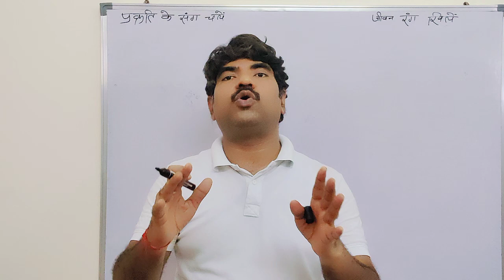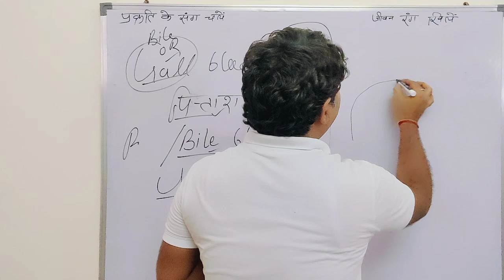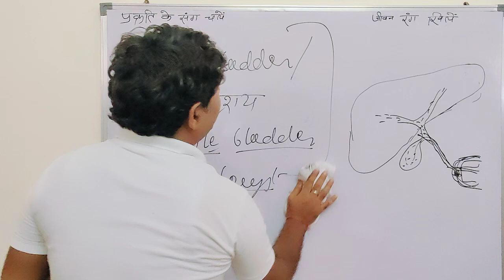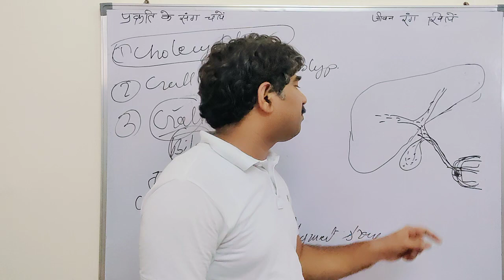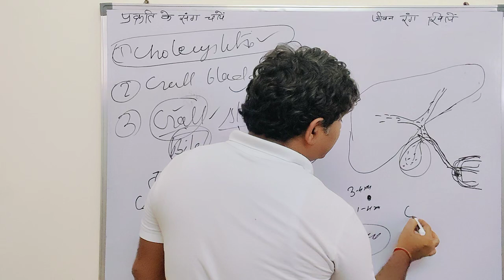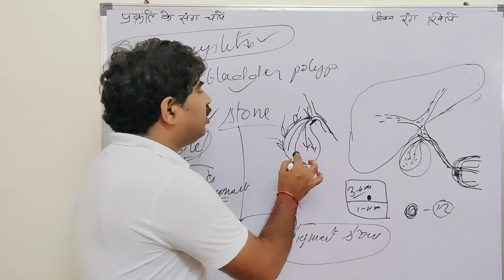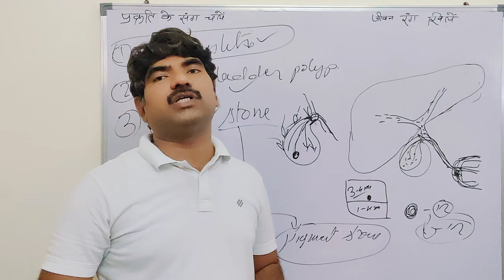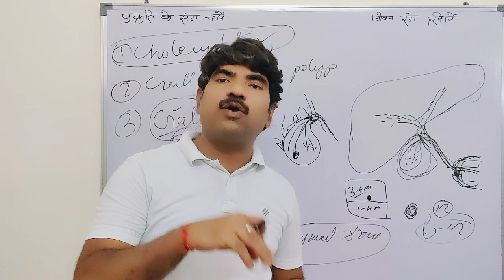गाल ब्लैडर में पथरी | gall bladder stone / polyp